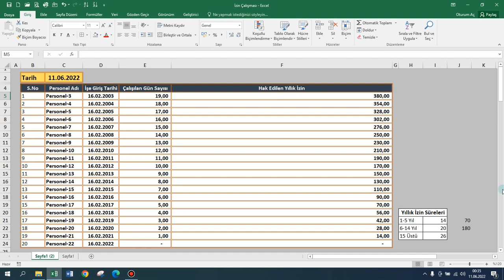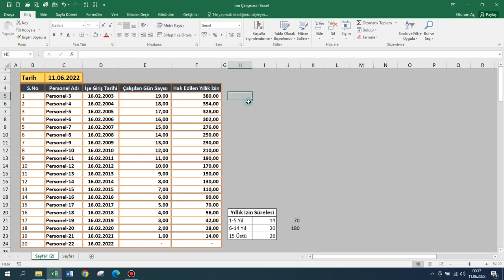Excel İç İçe Formül Yazma, Yıllık İzin ve Çalışma Yılı Hesaplama, Eğer Formülü, Ve Formülü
Dosya Linki:
Excel İç İçe Formül Yazma
Yıllık İzin ve Çalışma Yılı Hesaplama
Eğer Formülü,
Ve Formülü
İK-İnsan Kaynakları Örnek Yıllık İzin Tablosu
Kıdem Çalışma Yılı
Çalışma gün Hesaplama
Aşağı Yuvarla